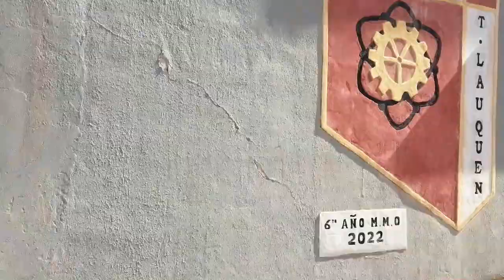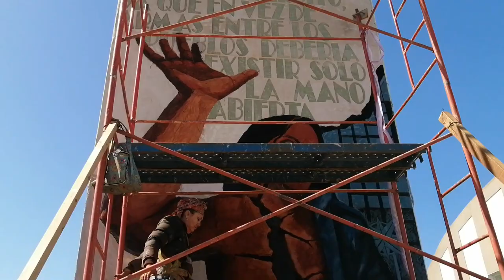Primera Bienal y Sexto Encuentro Nacional de Arte Mural en Trenque Lauquen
TRENQUE LAUQUEN Capital Provincial de los murales en la Provincia de Buenos Aires

Con la consigna «La Frontera como Encuentro«, muralistas de Trenque Lauquen y de distintos puntos del país darán vida a la Primera Bienal y Sexto Encuentro Nacional de Arte Mural, realizando una intervención en las paredes exteriores del gimnasio del Parque Escuela Técnica, aunque durante su desarrollo la comunidad, además, podrá disfrutar diferentes actividades: habrá charlas, exposiciones y presentaciones de libros y de bandas de música en vivo.

Les regalo un poco del trabajo que registre en esta hermosa fiesta del Arte.